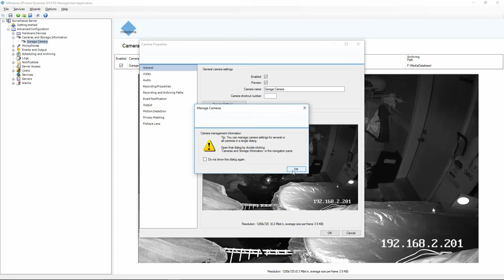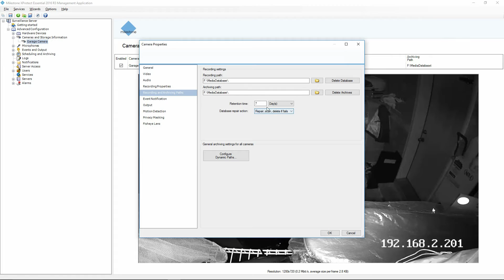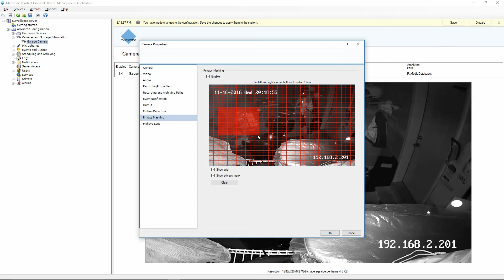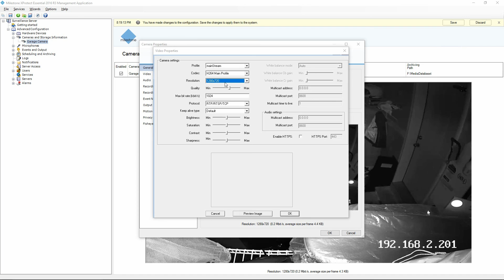Milestone VMS - Camera Configuration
DescriptionMilestone VMS How to Series
This series of YouTube videos is intended for CCTV installers who are new to the Milestone Platform. In this installment, we take a look at the options that Milestone gives us to assist in configuring an IP Camera. We take a look a video retention, motion detection, resolution, frame rate, etc.  Be sure to subscribe so that you can be notified as we release future videos in the how-to series.